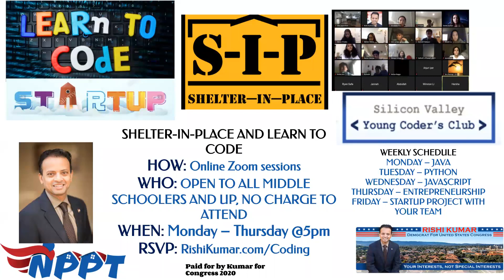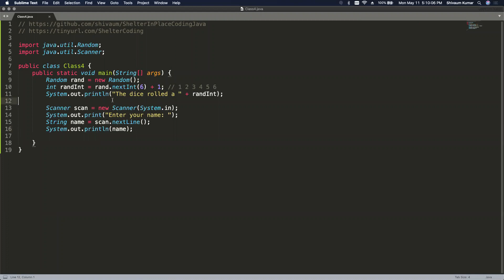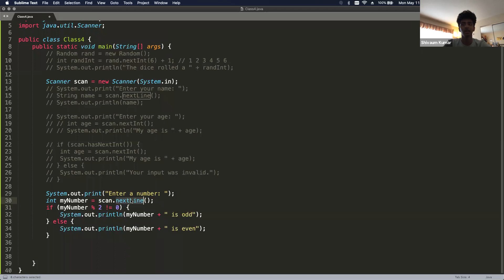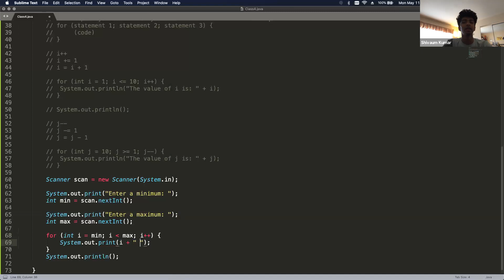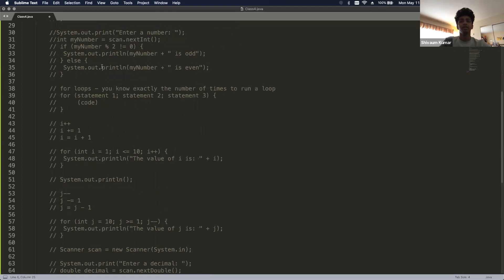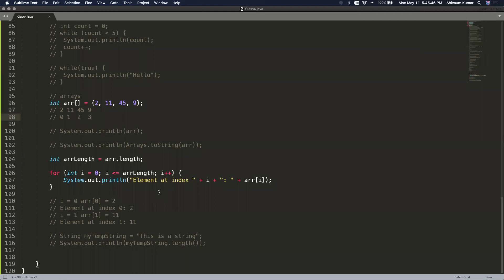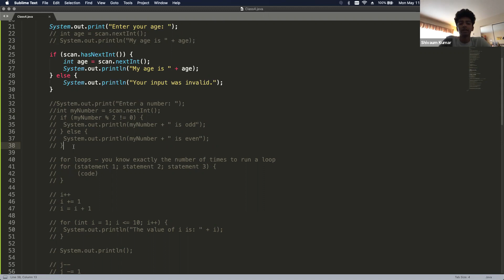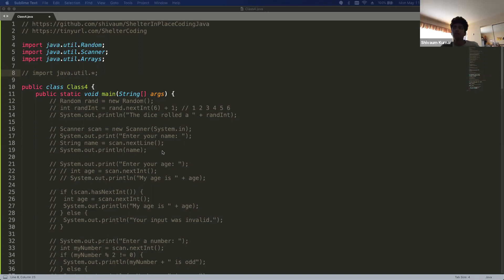Week 3 - Java Class #3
Shelter in Place Coding